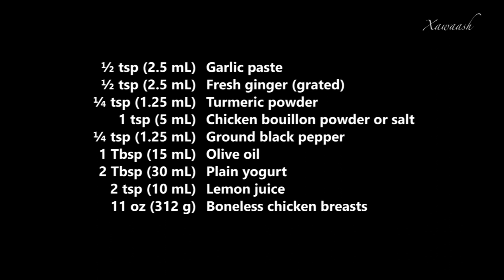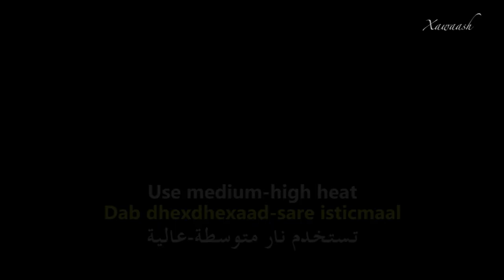Shish Taouk - NO MUSIC Version (Digaag La Solay) شيش طاووق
Moist, juicy, and tender chicken cubes. The chicken is marinated in just a few ingredients that make the shish taouk taste super delicious! VOIR CI-DESSOUS LE FRANÇAIS.

Shish Taouk:
½ cc (2.5 mL) de Pâte d'Ail
½ cc (2.5 mL) de Gingembre Frais (râpé)
¼ cc (1.25 mL) de Curcuma en Poudre
1 cc (5 mL) de Bouillon de Poule en poudre -- Ou de sel
¼ cc (1.25 mL) de Poivre Noir moulu
1 cs (15 mL) d'Huile d'Olive
2 cs (30 mL) de Yaourt -- nature
2 cc (10 mL) de Jus de Citron
11 oz (312 g) d'Escalope de poulet (désossées)

Instructions:

1. Couper les escalopes de poulet en cubes de 1"½ (4 cm)
2. Bien mélanger les ingrédients, réserver les cubes de poulet.
3. Ajouter les cubes de poulet et tourner pour bien les recouvrir.
4. Couvrir et mettre au frigo à mariner au moins deux heures ou toute une nuit.
5. Piquer les cubes de poulet sur une brochette.
6. Vous pouvez cuire le poulet sur un grill à charbon ou à gaz, ou utiliser une poêle grill en fonte. Huiler la poêle puis la chauffer à feu fort. Quand elle est bien chaude, poser les brochettes de poulet côte à côte et cuire 4 minutes de chaque côté.